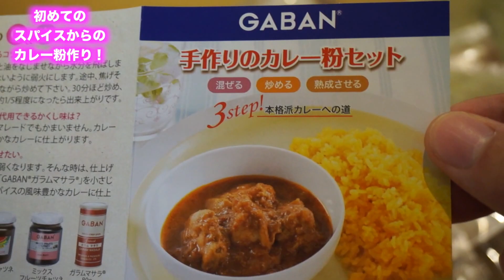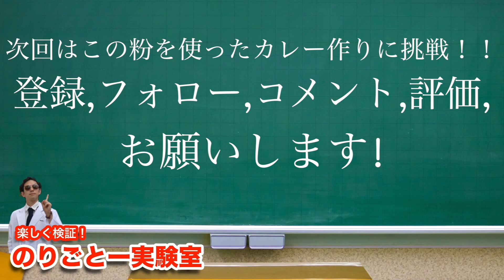スパイスからのカレー粉作り！【本格派カレーへの道】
スパイスからカレーを作ってみたくて、GABAN(ギャバン)の手作りカレーセットを購入しました！

カレー粉はコレ